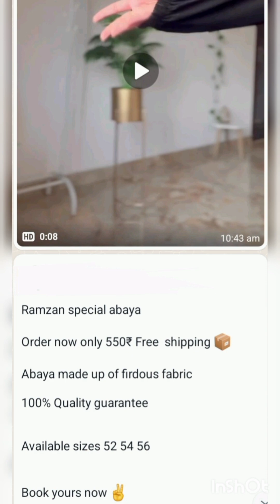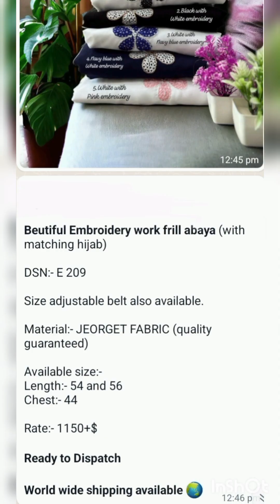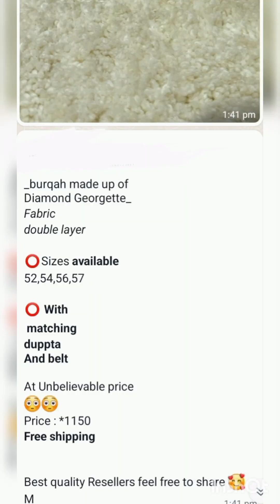❤️❤️Simple Daily Wear Abaya❤️❤️👌youtubevideos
About This Video:-Meri  is video me jo bhi collection hoga uski details and prices mention karungi jisse aapko koi pareshani na ho ,or aap collection k baare jaan sake ki wo kis material se bana h ok. Order ke liye MO. 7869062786